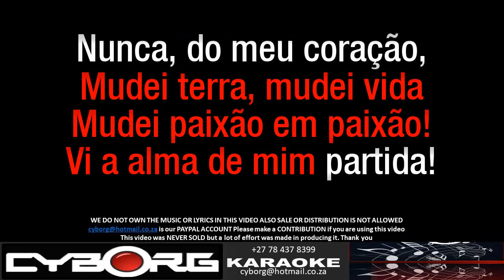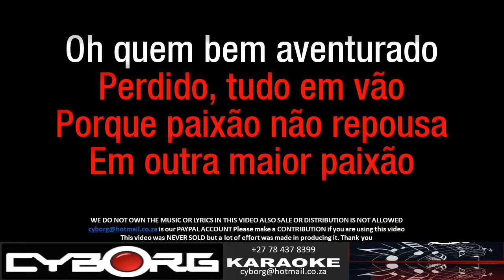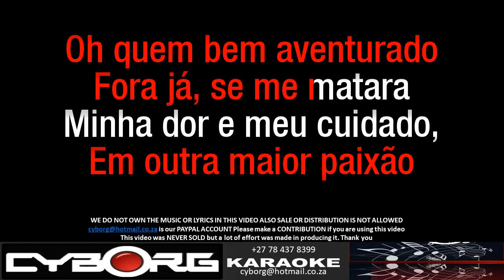FUA - Amalia Rodrigues - Mal Aventurado KARAOKE VR